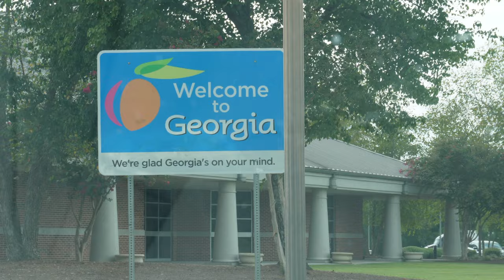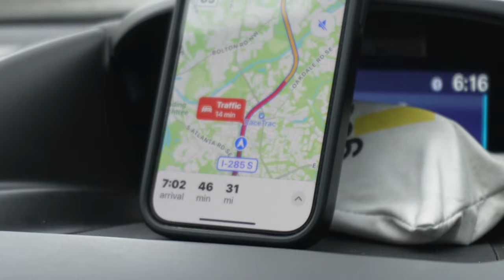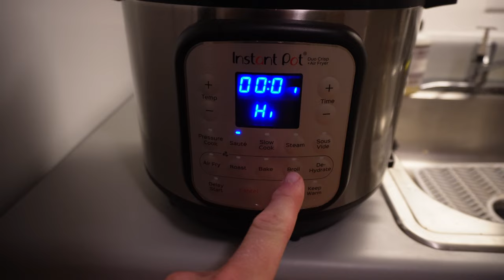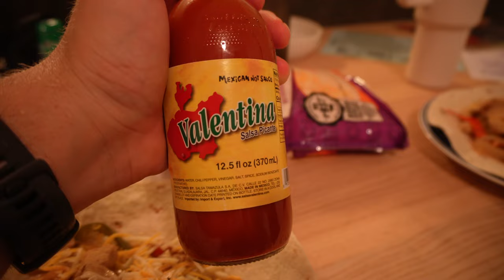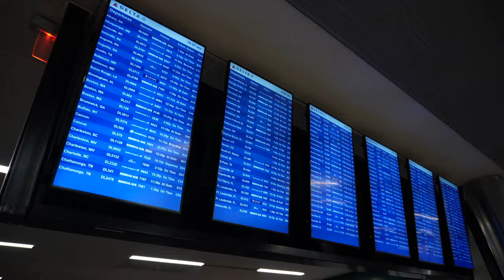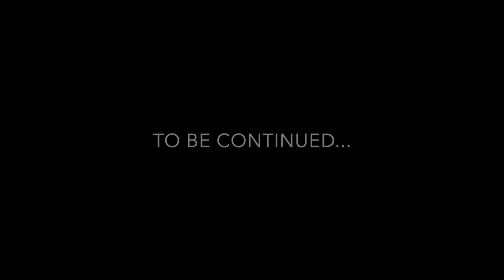we moved to georgia (kinda)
Macy signed for a job in Peachtree City, Georgia. We drove down together last week and I flew back a few days later. Here is a quick look at our time together in Peachtree City!

Gear:
Sony ZV-E10 with 16-50mm Lens
SMALLRIG ZV-E10 Cage